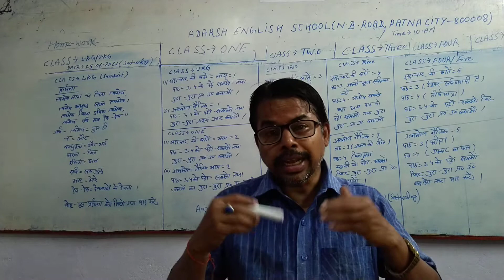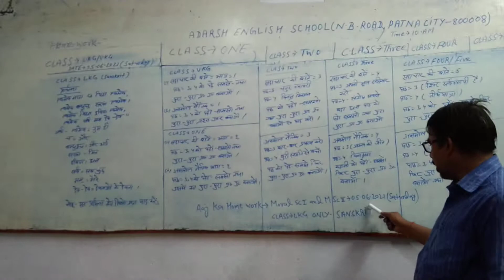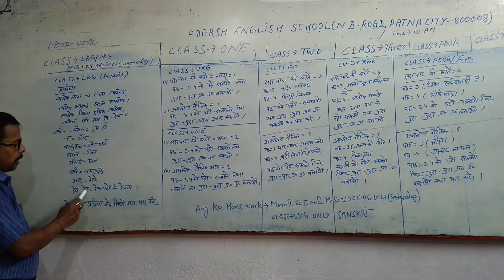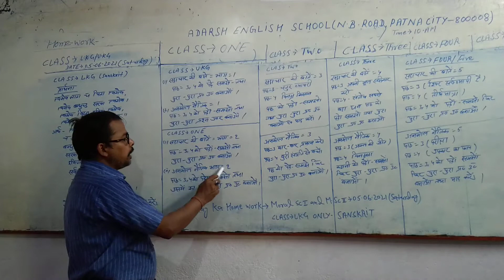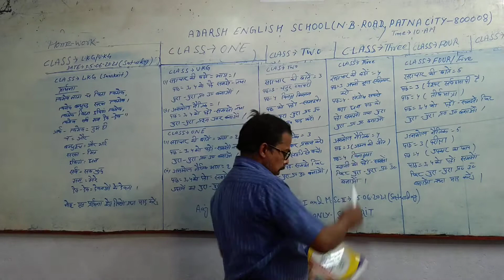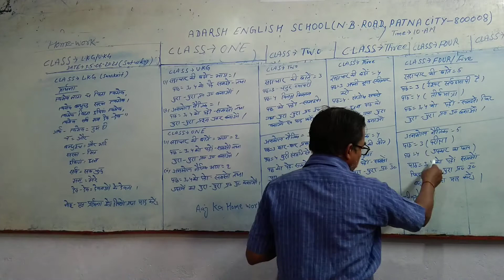A.E.S(Nawab Bhadur Road Patna-8) Class -L.K.G-ka-Sanskrit ,U.K.G to Five tak ka h.w-moral Sc-1st&2nd